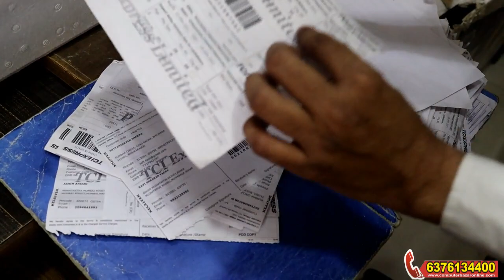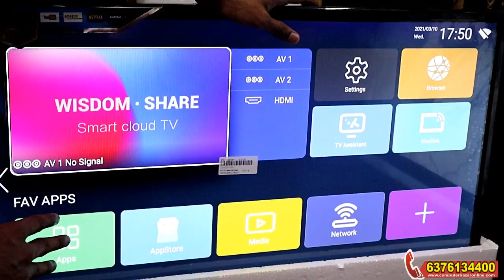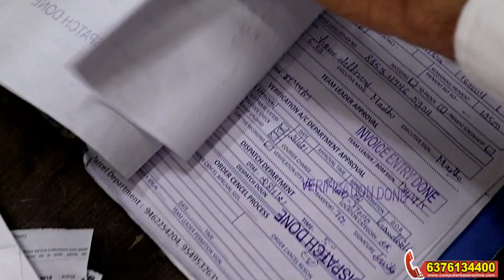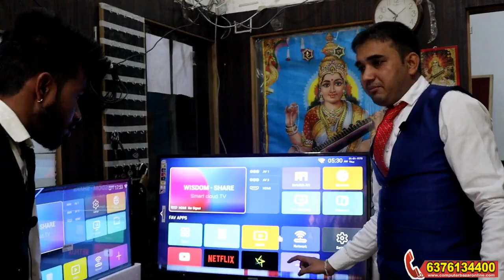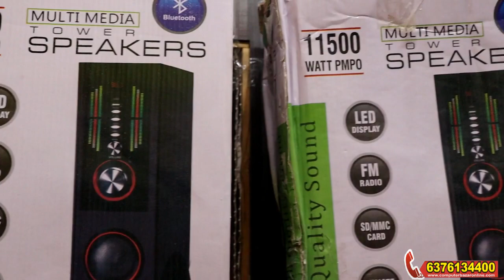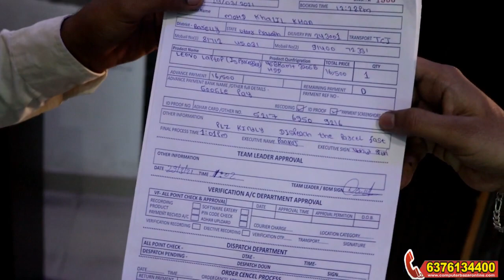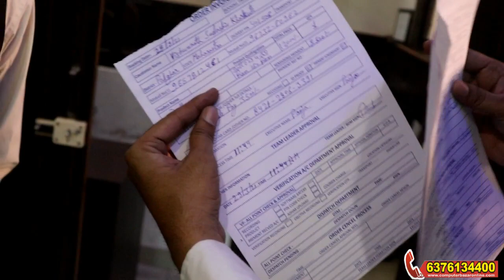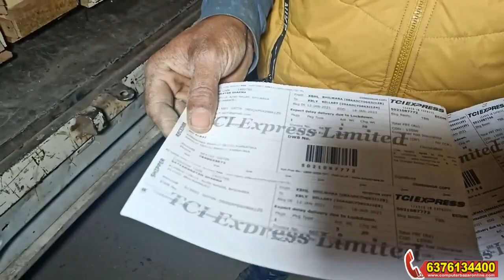LED TV MANUFACTURINGLD T. V खरीदे Direct Factory से Single Piece भी मिलेगा Cash on Delivery पर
अधिक जानकारी       के लिए इसे link पर click करो Whatsapp click

Laptop / LED TV एक pec भी ख़रीदे सीधे फेक्टरी( होलसेल Price) में घर से कमाए 60 हजार महिना selling business से। small business idea,laptop business idea लैपटॉप / LED TV बहुत ही कम बजट में भारी स्टॉक. क्या आप अपने ऑफिस ,होम Use ,स्टूडेंट्स use या स्टाफ ,मार्केटिंग ,online वर्क या business करने के लिए लैपटॉप या डेस्कटॉप / LED TV लेने की सोच रहे हे पर इतना बजट नहीं हे तो अब आप के साथ हे India की No .1 Company Computer / LED TV bazar online हमारी company का work all india में लगभग 6000 डीलर नेटवर्क को bulk में लैपटॉप और डेस्कटॉप /LED TV सेल्स का work होता हे उसी के साथ ही all india में जिसको computer या लैपटॉप / LED TV खरीदना हे और उसके पास इतना पेमेंट नहीं हे तो वो 1 लैपटॉप भी सीधे फेक्टरी All Over India CASH ON delivery) 40000 PIN CODE पर डिलीवरी अभी अपना आर्डर Book करे अधिक जानकारी के लिए इसे link पर click करो Whatsapp Contact :- Whatsapp And cal All India Customer Care Number l :- 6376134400 करो Whatsapp